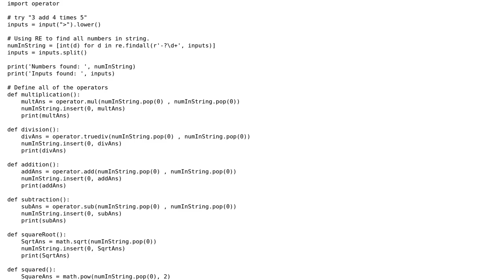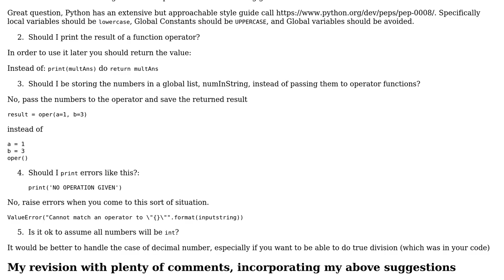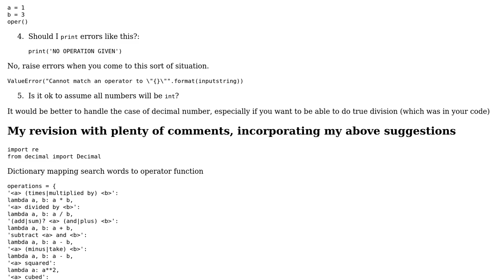Interpret English as Math and Perform Operations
With thanks & praise to God, and with thanks to the many people who have made this project possible! You are responsible for your own actions.